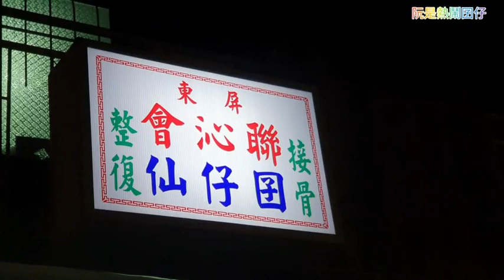108.12.08 大埔護安壇 前往 布袋埔仔厝護安宮 進香謁祖回駕繞境安座大典 恭㊗️護安壇47週年 狩府千歲 聖誕千秋 地點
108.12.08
進香謁祖回駕繞境安座大典
恭㊗️護安壇47週年 狩府千歲 聖誕千秋
地點